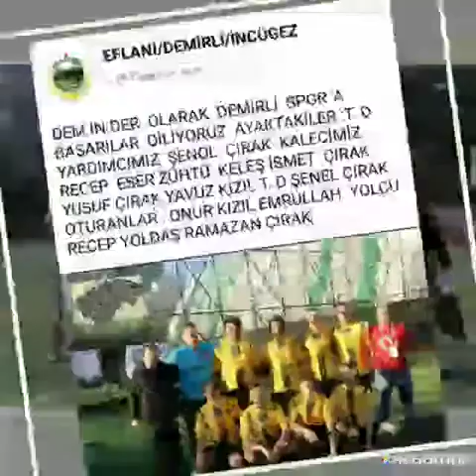EFDER TURNUVASI 2.VE 3. TAKIMI DEMİRLİ FK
HEDEF 2020 DE KUPA BAŞARILAR DEMİRLİ FK